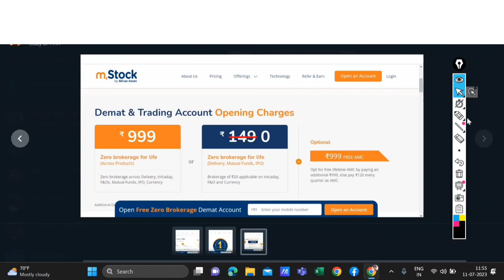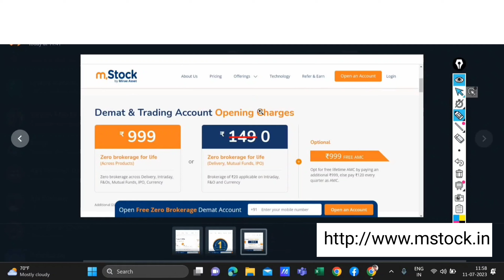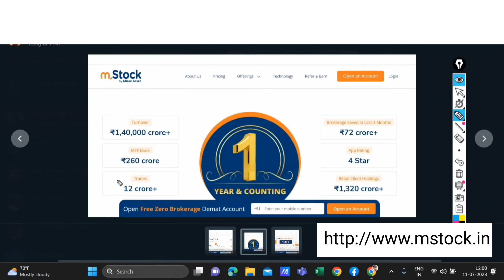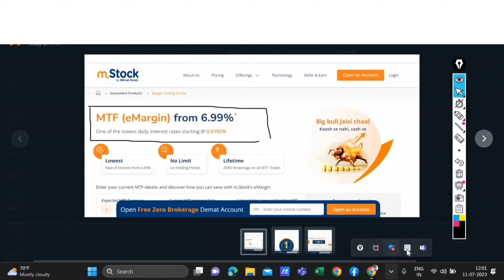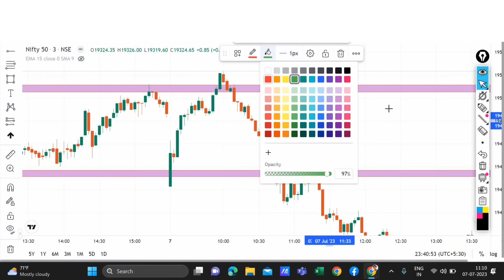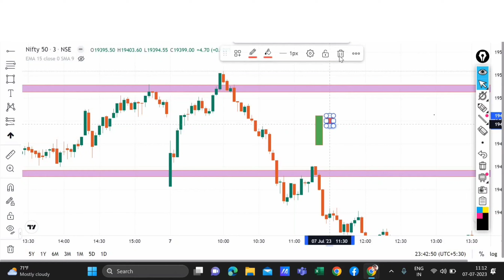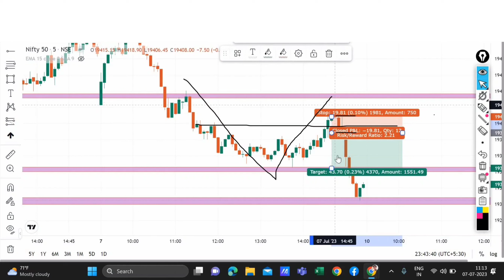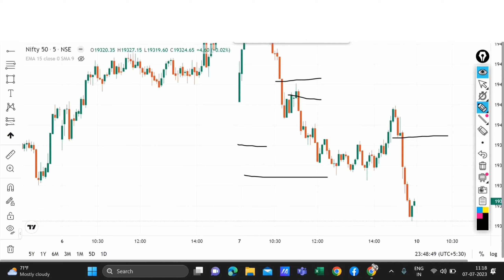ये एक लौता ऐसा Strategy है कभी धोका नही देता है हमेशा Profit देता है | Inside Candle Strategy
ZERO Brokerage Demat and Trading Account across all segments including Intraday, FnO, Delivery, IPO, Mutual Fund, ETF's